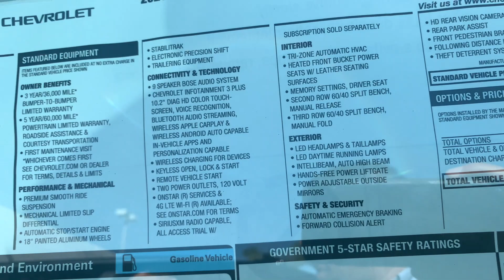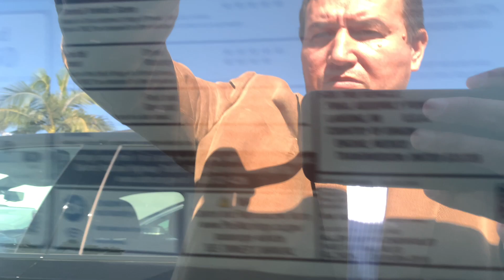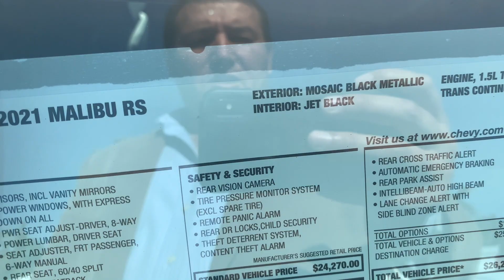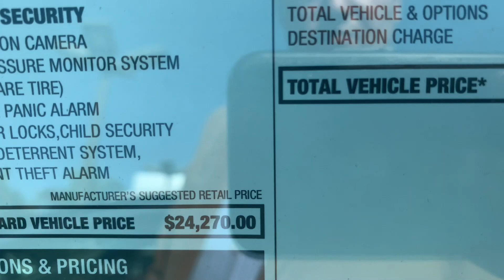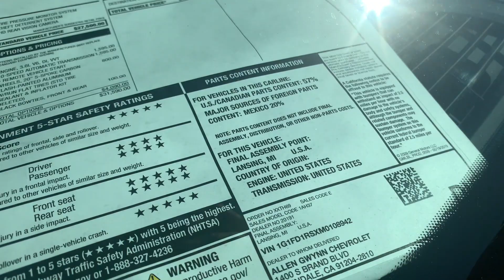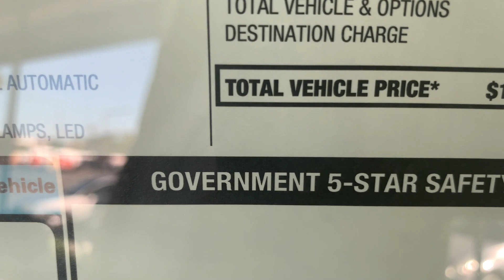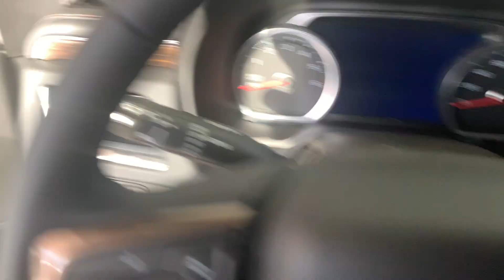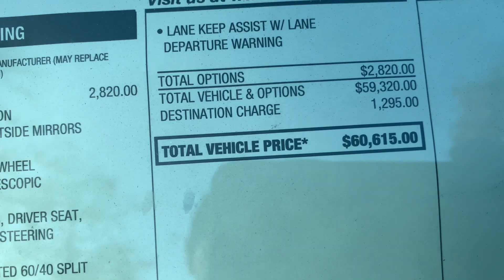ХАКИКИЙ ОИЛАВИЙ МАШИНА GM 2021 CHEVROLET SUBURBAN LT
2021 ЙИЛ ШЕВРОЛЕТ СУБУРБАН ( CHEVY SUBURBAN) СОТИБ ОЛИШ УЧУН GM CHEVROLET ДИЛЕРГА БОРДИК ВА БОШКА GM МАШИНАЛАР БИЛАН ХАМ ТАНИШДИК